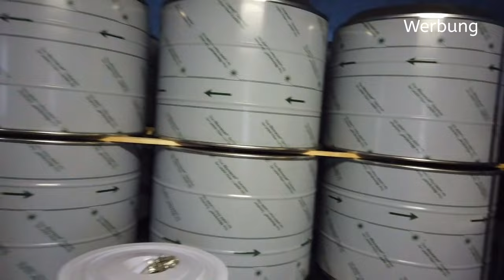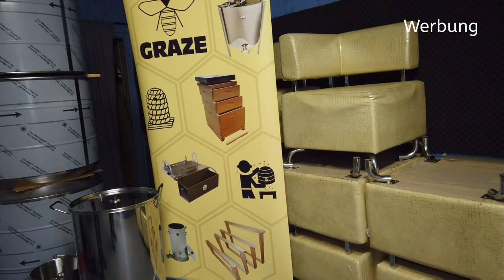Überraschung am Bienenstand | Wachsschmelzer bei Michael | Gewinnspiel | Neues aus der Imkerei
Der Gewinner ist ausgelost und benachrichtigt. Danke Euch allen für die netten Kommentare

Mit etwas Glück kannst Du in diesem Video den Dampfwachschmelzer der Firma Graze im Wert von 179 💰Euro gewinnen.
Die Bedinung im Überblick:
⏺ Einen netten Kommentar unter dieses Video schreiben

Wie kann teilgenommen werden?
Jeder nette und schöne Kommentar unter diesem Video nimmt teil.

Wann beginnt/endet das Gewinnspiel:
Das Gewinnspiel beginnt ab Zeitpunkt der Veröffentlichung.
Das Gewinnspiel endet am 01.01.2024 um 24:00 Uhr.
Das Gewinnspiel wird ausgelost am 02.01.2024

Wer darf teilnehmen
Teilnahmeberechtigt sind alle Personen mit Wohnsitz in der EU, die das 16. Lebensjahr vollendet haben.

Gewinnabwicklung:
Anhand einer Kommentar-Auswahl-Software aus allen Einsendungen der/die Gewinner/in gezogen und ermittelt. Dieser wird anschließend hier veröffentlicht.

Datenschutz
Die ermittelten Daten bei diesem Gewinnspiel werden nach dem Gewinnspiel gelöscht. Die Adresse des Gewinners/der Gewinnerin wird nach dem Versand des Gewinns gelöscht.

Es werden keine Daten an Dritte weitergeben. Den Teilnehmern stehen gesetzliche Auskunfts-, Änderungs- und Widerrufsrechte zu.

Plattform YouTube:
Dieses Gewinnspiel erfolgt NICHT in Partnerschaft mit YouTube, Instagram, Facebook oder sonstigen Plattformen. Die Plattformen sponsern nichts. Mit der Teilnahme am Gewinnspiel bestätigst du, dass keine Plattform in keiner Weise im Zusammenhang mit deinem Wettbewerb haftbar gemacht werden kann.

Daher informieren wir dich, dass Beiträge disqualifiziert werden, die gegen die offiziellen Regeln verstoßen.

Veranstalter des Gewinnspiels:
Imkerei Goldblüte Sebastian Faiß
Heckenweg 24
73773 Aichwald

▬ Links aus/ zum Video ▬▬▬▬▬▬▬▬▬▬▬▬▬

Dampfwachsschmelzer:
Kunstoff:

Auf unserem YouTube Kanal bekommst Du Einblicke in unsere Imkerei und erweiterst Dein Wissen über das moderne, professionelle und rationelle imkern.
Möchtest Du selber Bienen halten, weißt aber nicht was genau auf Dich zukommt? Oder hast Du schon Bienen und willst schauen, wie wir imkern?
Dann bist du hier genau richtig! Ich bin Sebastian, Imkermeister und Erwerbsimker und biete dir regelmäßig neue Einblicke und vielleicht auch den ein oder anderen Tipp wie Du einfacher und besser imkerst.

►Du möchtest unsere Königinnen für Deine Imkerei?

► Unser Imkerbuch „Imkern - modern, bienengemäß, effizient

►Lust auf einen Imkerkurs bei uns?

Du willst noch mehr Infos? Dann schau doch auch auf unserem Instagram Kanal vorbei: